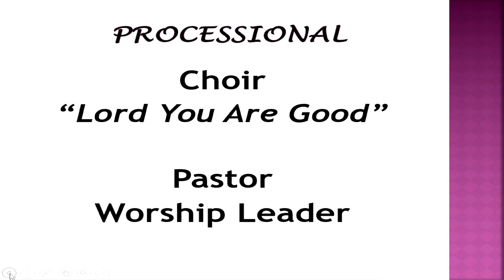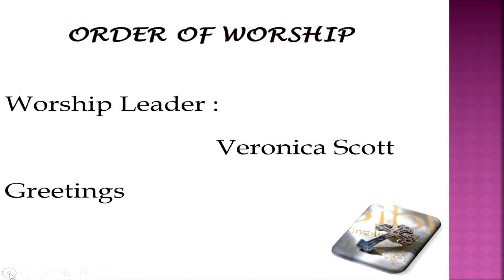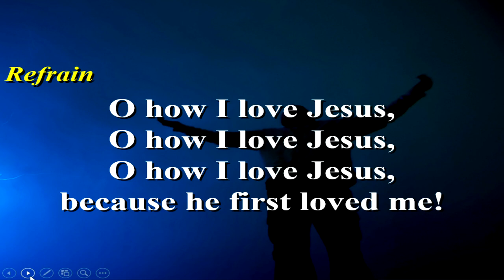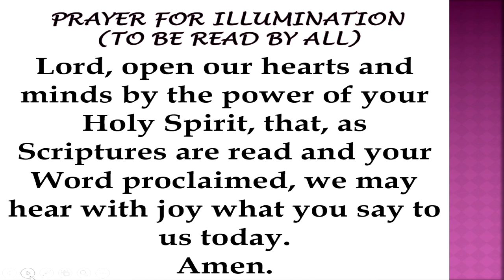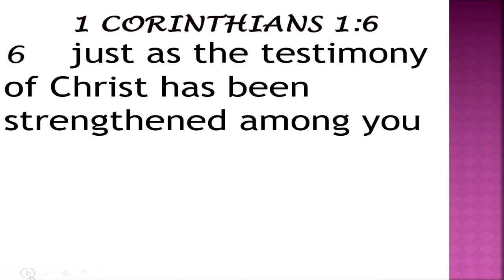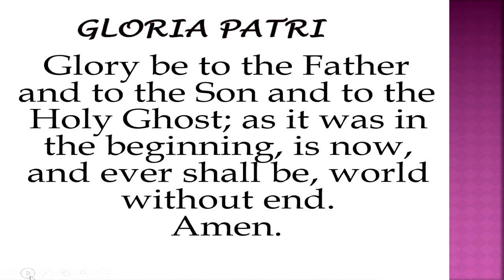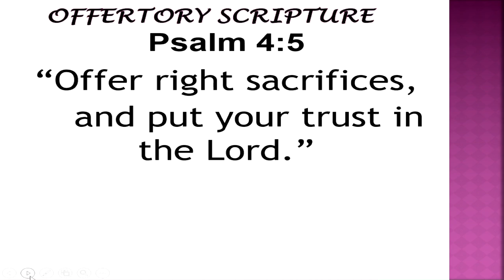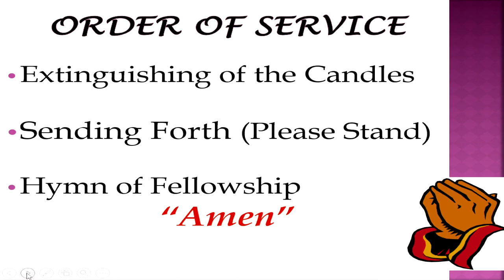HMZ 3rd Sunday January 15, 2023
HMZ 3rd Sunday Service | January 15, 2023